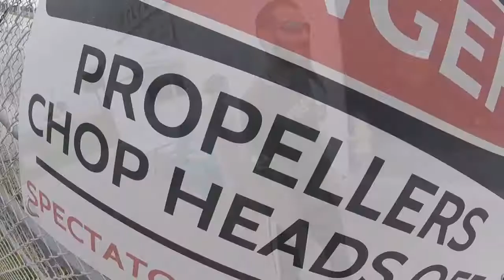Skydive Sebastian - Ezekiel's Skydive